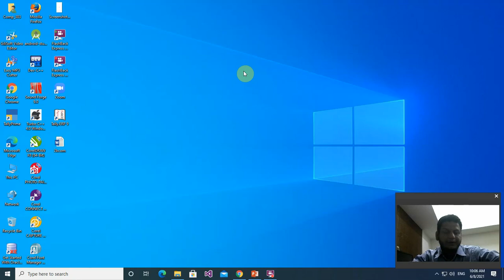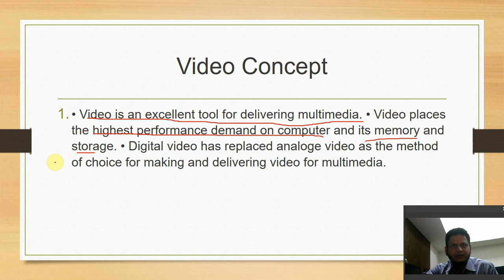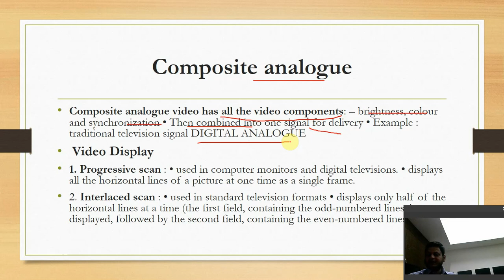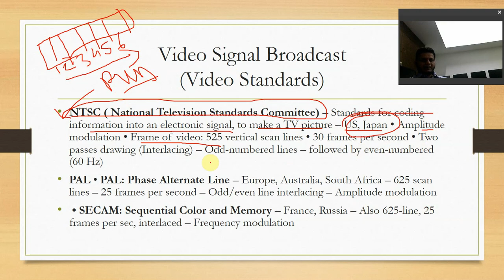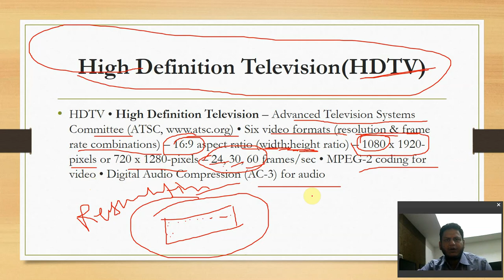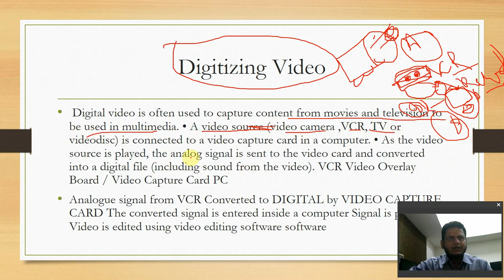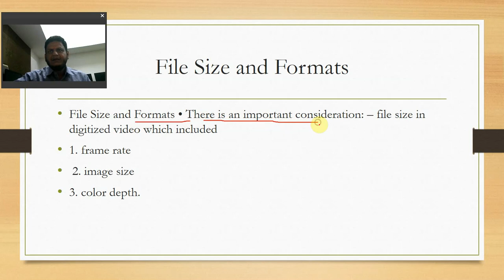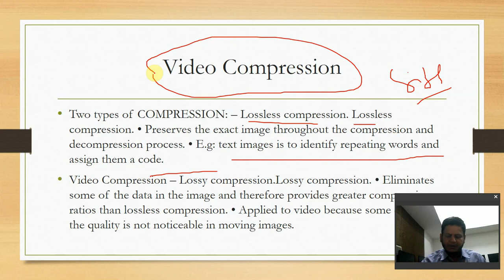Concept of Video and type of video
2DCA MM with Corel Draw/IT Trends